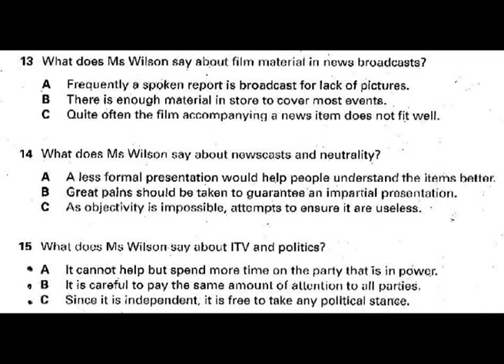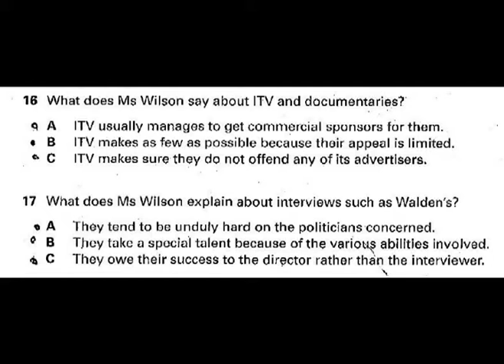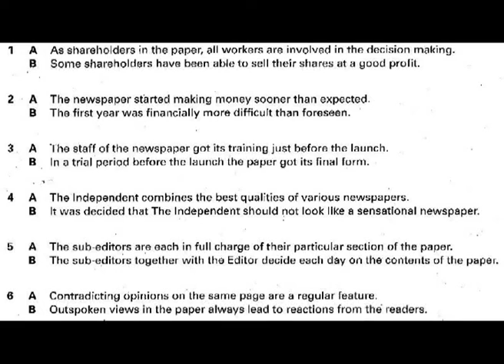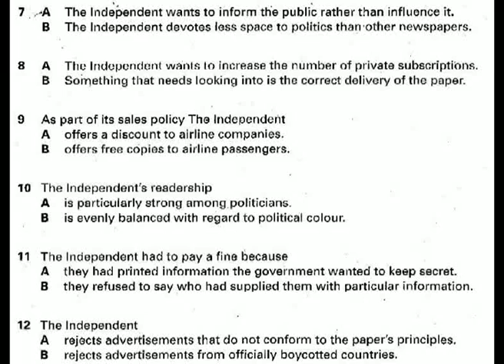Luistertoets Havo Engels 1991 CITO 2 van 4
De antwoorden: